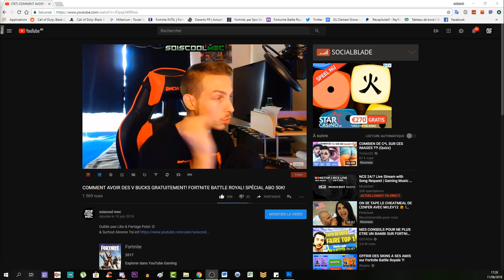COMMENT AMÉLIORER LE PACK A PUNCH! BODEGA CERVANTES DLC 3 CH 1 LE CHEMIN TORTUEUX! COD WW2!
Vidéo CoD IW Zombie:
Clés Illimité:

Octobre: "soiscool10"
Novembre "soiscool11"
Décembre "soiscool12"
Janvier "soiscool01"
Mars "soiscool03"
Etc...

Top Don!!!
Joohny34 - 335€
187 COD CreV al-pha-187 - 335€
Dropdead_boy - 268€
Donovan - 190€
Loic Hemon - 185€
BlackFires - 159.5€
AmneesiaaKush - 158€
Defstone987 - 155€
Tibo's - 100€
Audrey Marley - 94€
Stéphane - 80€
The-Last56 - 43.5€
Ambre Bourdarie - 41€
Allan - 40€
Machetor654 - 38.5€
Olivier - 30€
LeGameurDu59 - 25€
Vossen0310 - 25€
SkYzZo - 20€
Akim - 20€
ray-p-8 - 20€
RimkusRsl - 20€
BahamutChaos1 - 17€
D4FT-P3DR4U - 15.5€
K07C - 15€
crowszero72 - 13€
NexTaz - 10€
Dryz Glitcher - 10€
Cédric - 10€
Zartekgamer - 10€
Xx_rohn25_xX - 10€
WhiteShade59 - 10€
Fabonobo - 10€
dg_smads - 8€
kvvd-Xday_zX - 7€
Alexandre - 6€
LpkAyaa - 6€
BryanBancilhon - 5€
Delta-Glitching - 5€
Creeper2000 - 4€
Luaz - 4€
MissShanna - 3€
YTB gaming fr - 3€
LSD_chirurgien_sur_dent_ - 3€
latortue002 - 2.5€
Xteii GueshStar - 2€
SkibzFr - 2€
FZX - 2€
RoWneX - 2€
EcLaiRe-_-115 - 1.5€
ThibaultMarin - 1€
CorentinDeschamps - 1€
As Te - 1€
Maxence-n - 1€
Dark - 1€

Musique Outro!